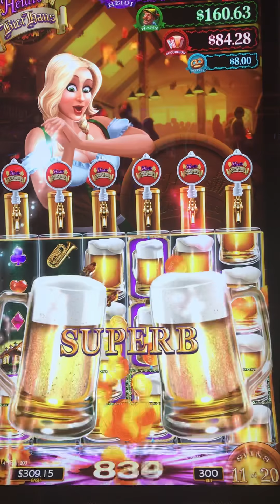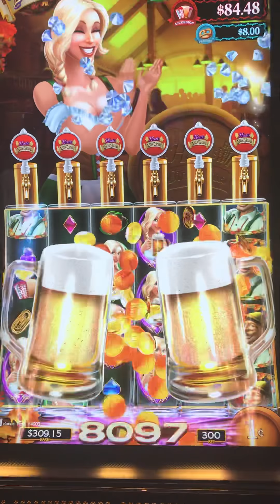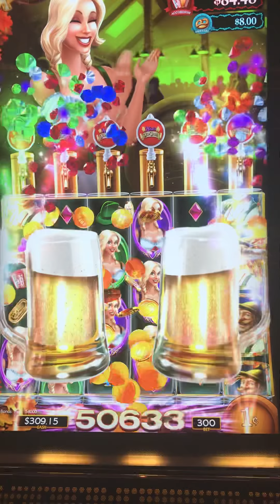HEIDI BIER HAUS FREE SPINS NICE WIN FOR THE NEW YEAR